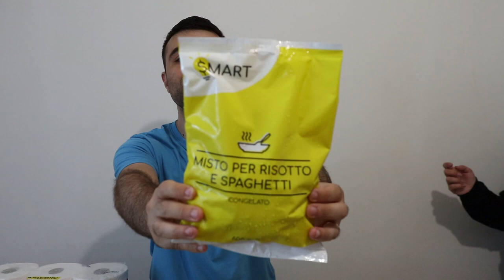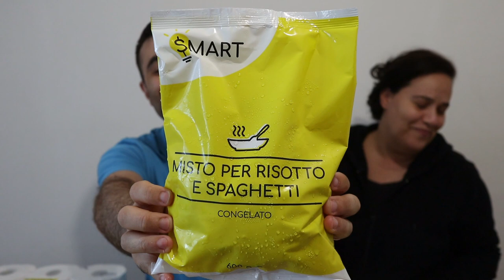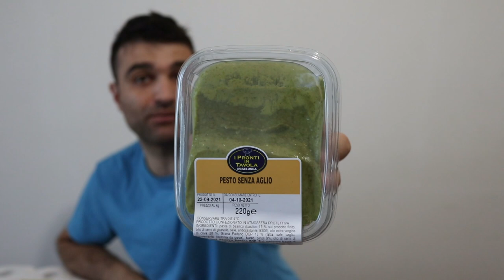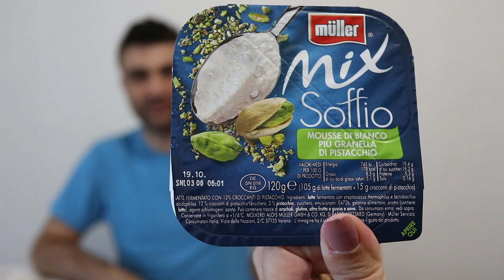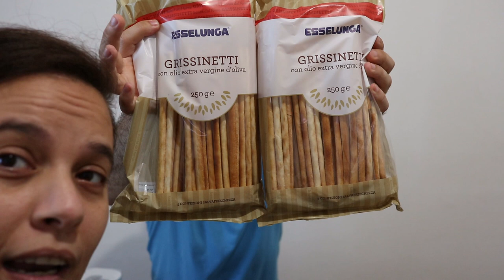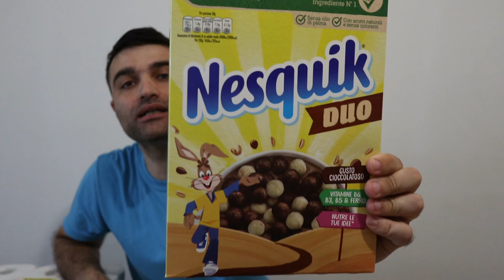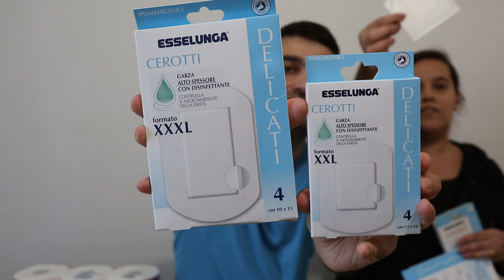SVUOTA LA SPESA/ESSELUNGA A CASA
ATTREZZATURA USATA PER I VIEDEO:
Camera : Canon EOS M6
Obiettivo : Canon EOS EF-M 22mm F2.0
Cavalletto : Zomei Q111
Memoria : Micro SD Samsung